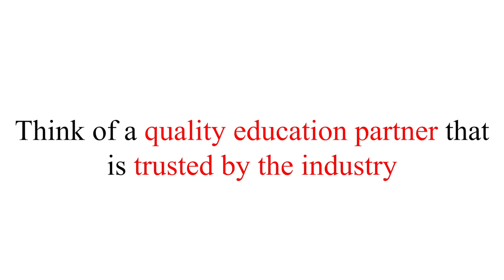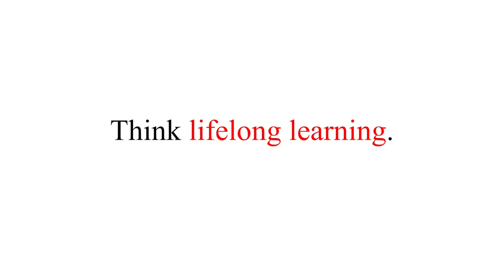UTMSPACE Corporate Video 2018